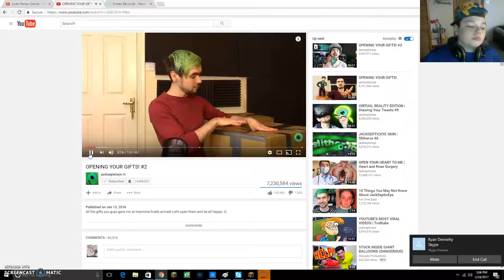NEW SERIES (Minecraft Skybounds Ep.1)